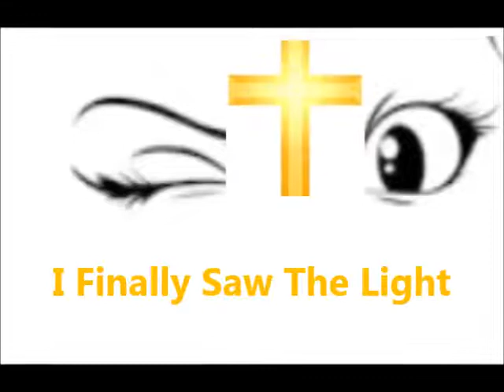I finally Saw The Light